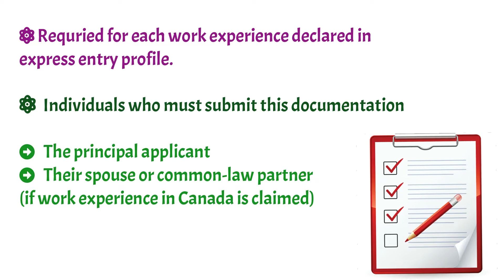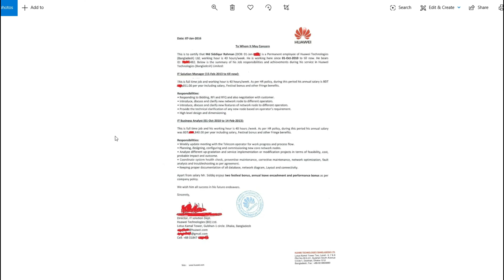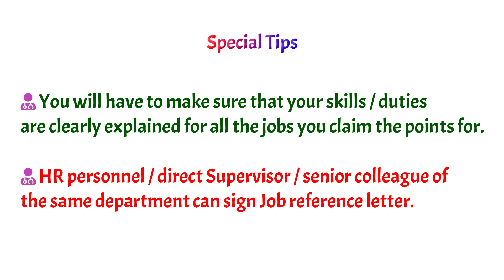How to write a Job Reference Letter? Sample | Canada Immigration 2020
🙋‍ Want to process your Canada IMMIGRATION application by yourself.
❌Consultant / Lawyer is NOT needed.

It’s the BEST TIME as Canada wants to welcome more than ONE MILLION NEW IMMIGRANTS over the next three years.

📢This video will guide you to write a proper work reference letter for Canada immigration. A sample is there for you.

✅Video used as reference:
How to select right NOC code? | Job requirement